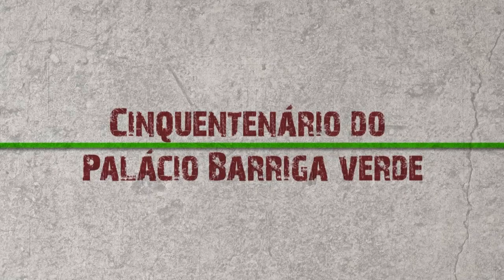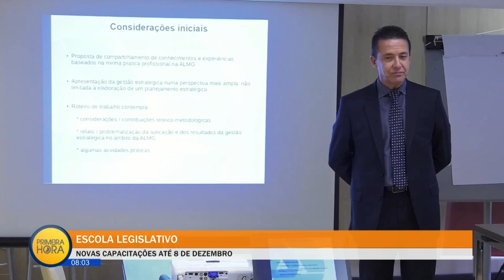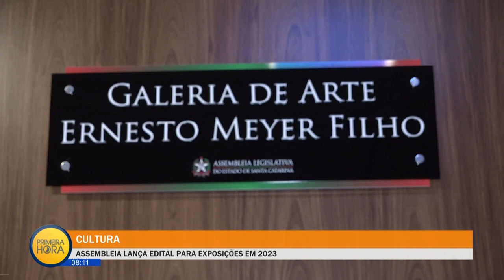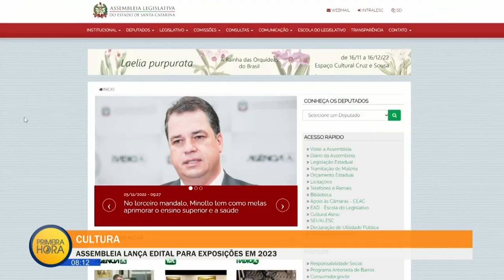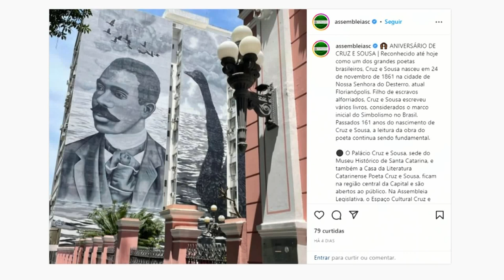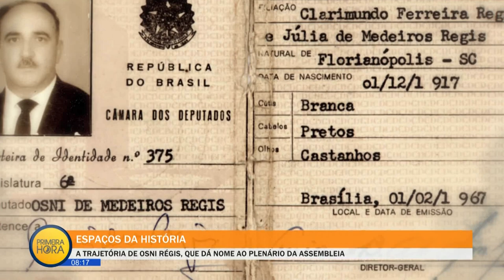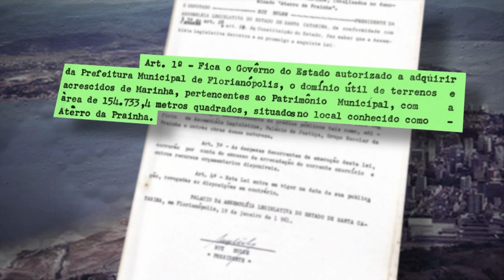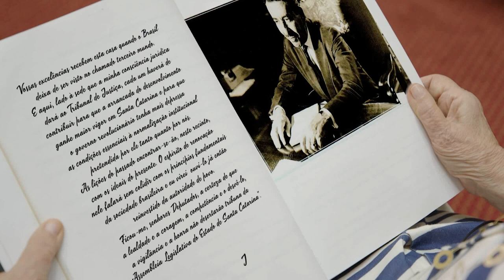Jornal Primeira Hora - 29/11/22